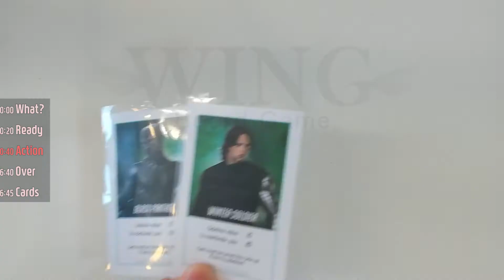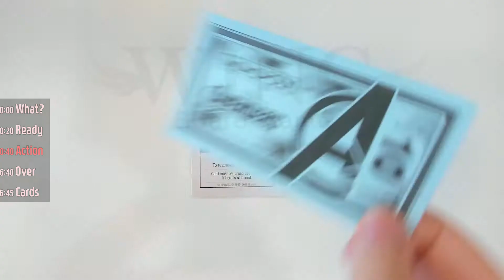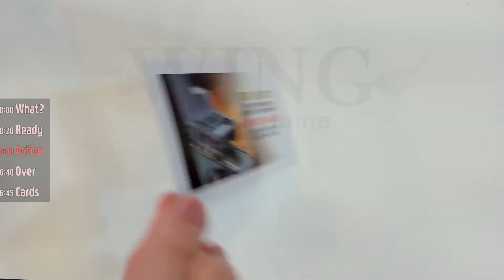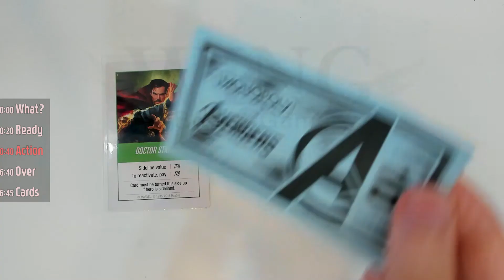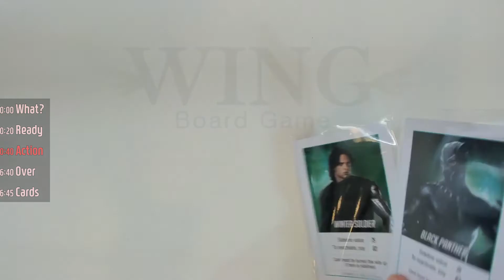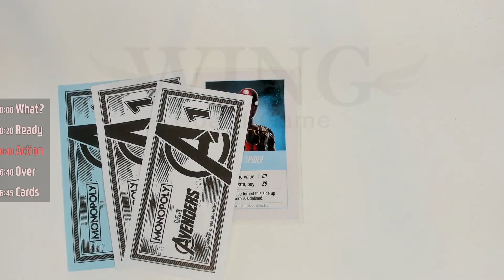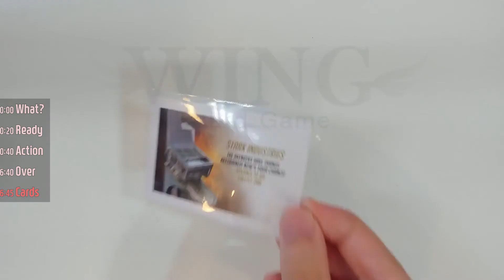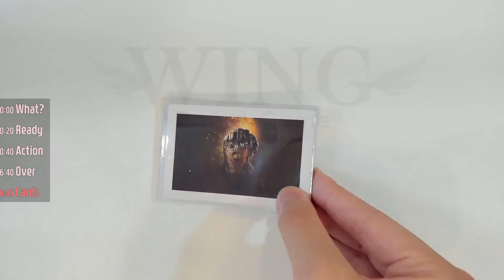[SUB] Monopoly Avengers Board Game ｜모노폴리 어벤져스 보드게임 규칙 설명, 룰 (윙보드게임)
0:00 What?
0:20 Ready
0:40 Action
6:40 Over
6:45 Cards